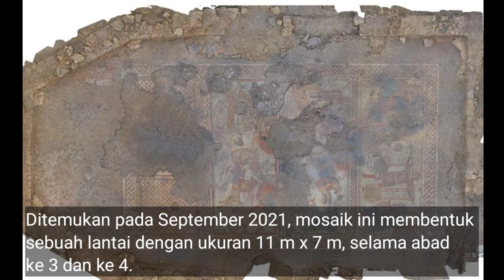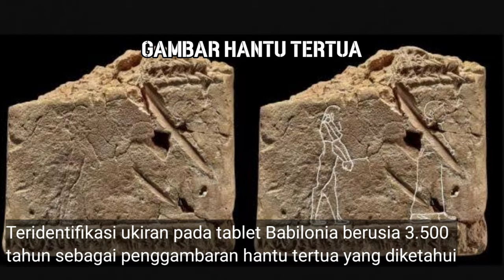Temuan Terbesar dan Bersejarah Sepanjang 2021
Sepanjang tahun 2021, para arkeolog di berbagai penjuru dunia berhasil menemukan sejumlah peninggalan dari peradaban di masa lampau dan kami mernagkumnya menjadi 10 Temuan terbesar dan bersejarah. Semoga bermanfaat

Sumber :
Heritage Daily, Live Scienen, KOMPAS.com, SINDOnews.com